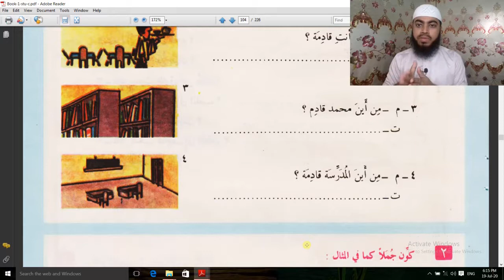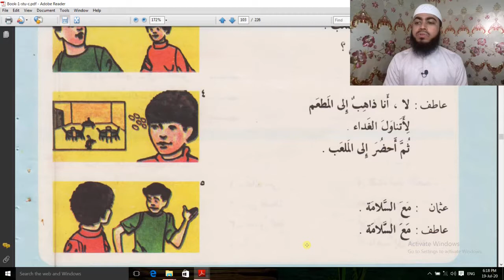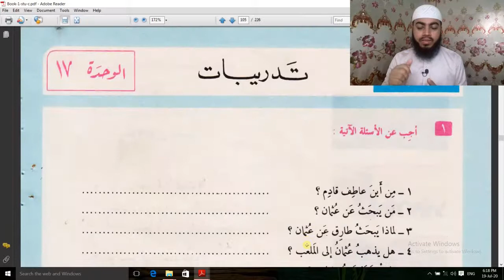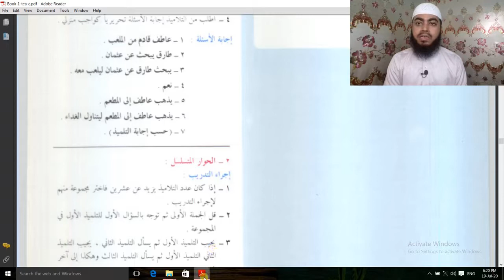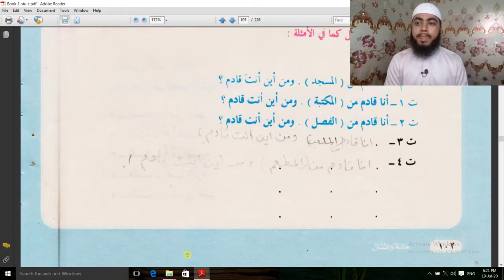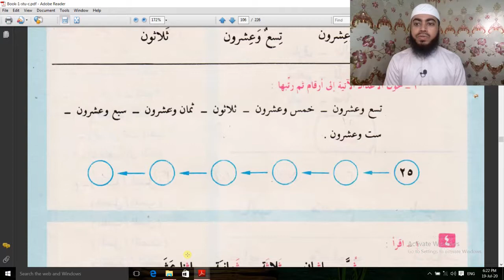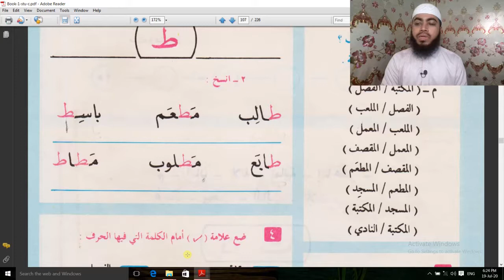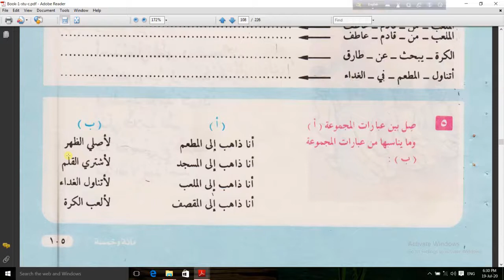Quran’s Language Arabic Learning Program|Ep-17|কুরআনের ভাষা আরবী শেখার কোর্স|Ustaz Mahmudul Hasan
Learning Arabic Language in Bangla Tongue. বাংলা ভাষার মাধ্যমে কুরআনের ভাষা শেখার কোর্স | Course: Quran's Language Arabic Learning Program| Episode- 17 (কুরআনের ভাষা আরবী শেখার কোর্স | পর্ব-17) Lecturer: Ustaz Mahmudul Hasan (উস্তায মাহমুদুল হাসান) Produced by ALBAB INSTITUTE (The horizon of divine light) (ওয়াহীর ইলমের দিগন্ত)

Quran’s Language Arabic Learning Program
কুরআনের ভাষা আরবী শেখার কোর্স
Ustaz Mahmudul Hasan
Albab Institute

                                                         *** ANTI-PIRACY WARNING ***

This content's Copyright is reserved for ALBAB INSTITUTE. Legal action will be taken against those who violate the copyright of the material.